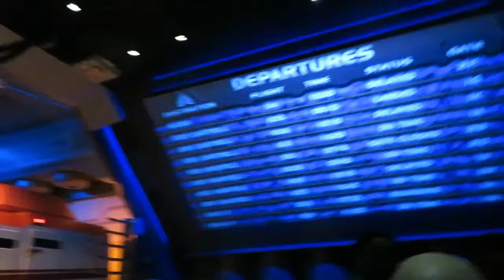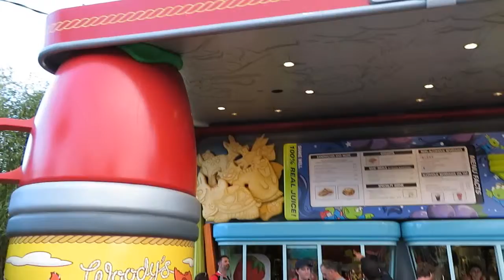Chewbacca Steals My Porg!?!? | Vlog 2-4-19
In this vlog my friend and I go to Hollywood Studios! It was her first time at DHS so we had a great time exploring!